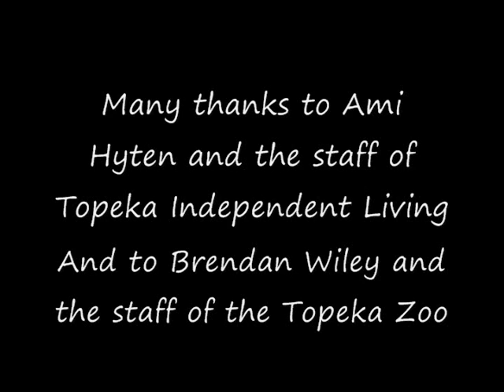Tessa and Hope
Tessa's degree is in zoology, and she always had a dream of working with animals. She love giraffes particularly